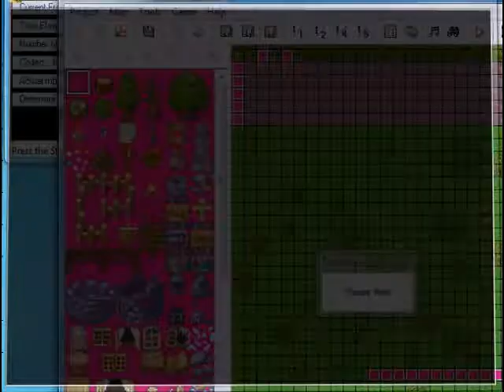Happy Birthday Timothy Day 1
Here's a game I made in 2004 with RPG Maker 2003. It was a birthday present for my friend Tim. I will upload more days soon. There are heaps of inside jokes which the average person won't understand. This is the story of a week of being Tim Brien going to Kelmscott Senior High School.